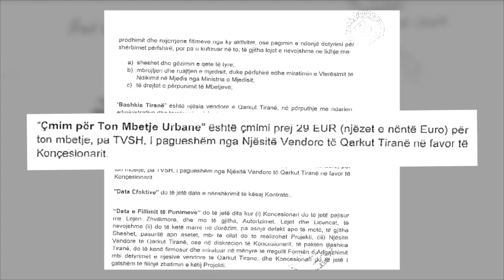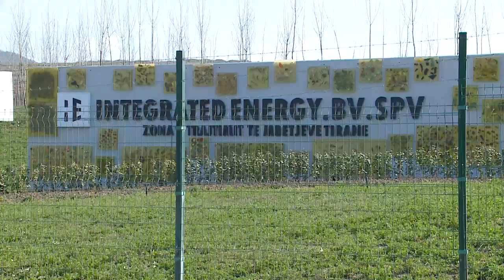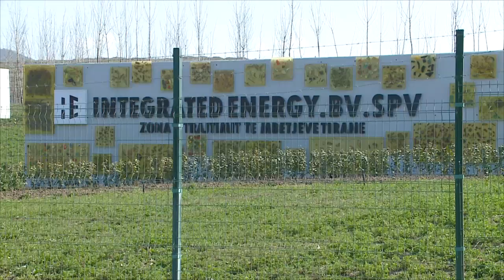Landfilli në Sharrë “gllabëron” para, edhe Bashkia paguan 2 tarifa